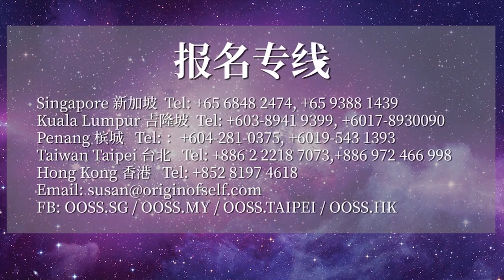《一生成就的佛法应当怎么修炼？》 新加坡中华文化促进会首席专家张卜生教授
《一生成就的佛法应当怎么修炼？》
佛教本师释迦牟尼佛慈悲，为末法时期众生留下珍贵的经典《佛母大孔雀明王经》，這在中国的唐朝时期是皇室禁宫中之极密大法之一，传承仍未断绝流布于今，今日有缘得之者，千万珍惜。孔雀明王经咒法现感现应、有求必应，灵应非凡！在修行上若遇到任何障难，诚心唸经唸咒修法祈求本尊孔雀明王加庇，必能立即化解业障于转瞬之间，身心吉祥安泰，是不论何种根基都适合修习之法门！请聆听新加坡中华文化促进会首席专家张卜生教授，于2019年10月12日在殊胜的大孔雀明王法会上，讲授一生成就的佛法应当怎么修炼。

脸书：
开成别院 - 孔雀明王寺 KQMW.SG

张卜生教授：
新加坡籍华人，现任新加坡佛教文化研究院院长，新加坡中华国学研究院院长，新加坡中华文化传播机构首席专家，中国对外经贸大学兼职教授，新加坡中华文化促进会副主席。张卜生教授，将古圣贤实证的技术方法，精炼成完整体系的修炼课程，引导大众实修实证，一生成就。

OOSS中心：
OOSS中心是一个结合古圣者智慧与新生命科学，传播真正有效的身心灵理论和实修技术方法，提供文化教育课程、书籍、DVD、产品、五术服务的教育中心。

OOSS国际中心最新开课资讯:
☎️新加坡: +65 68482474